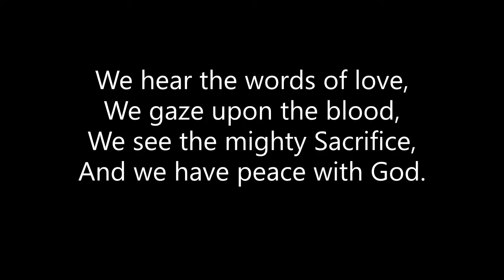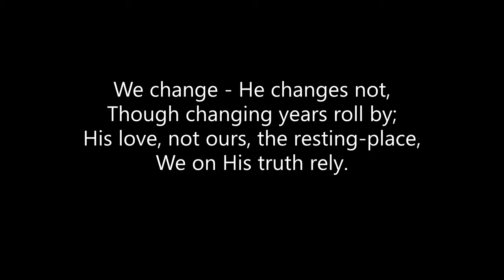Hymn 349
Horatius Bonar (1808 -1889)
Thy Welcome Voice (Remeption Songs, Number 269 Lewis Hartsough)